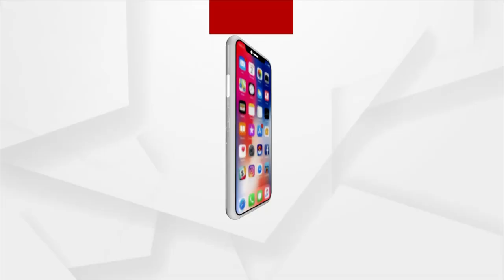ଇସ୍ରାଏଲ୍ ମରୁଭୂମି ପାଲଟିଲା ମଙ୍ଗଳ ଗ୍ରହ ।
ଇସ୍ରାଏଲ୍ ମରୁଭୂମି ପାଲଟିଲା ଲାଲଗ୍ରହ ମଙ୍ଗଳ  । ସୃଷ୍ଟି କରାଗଲା ମଙ୍ଗଳର କୃତିମ ପରିବେଶ ।